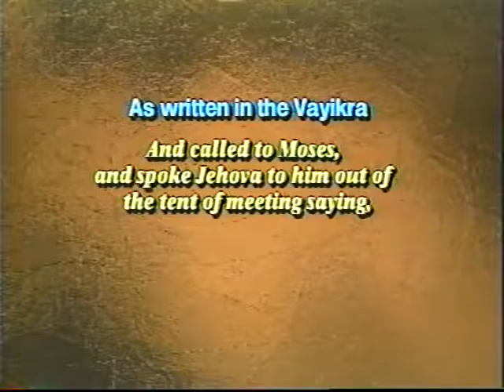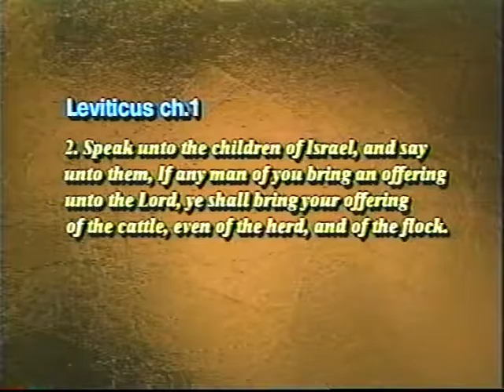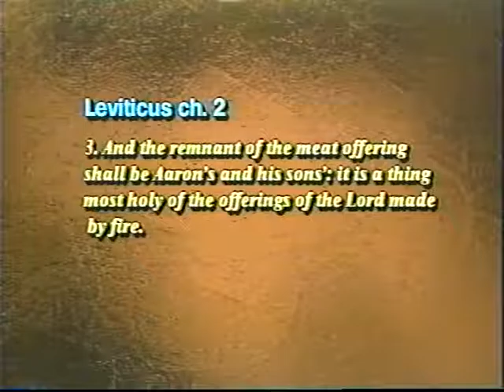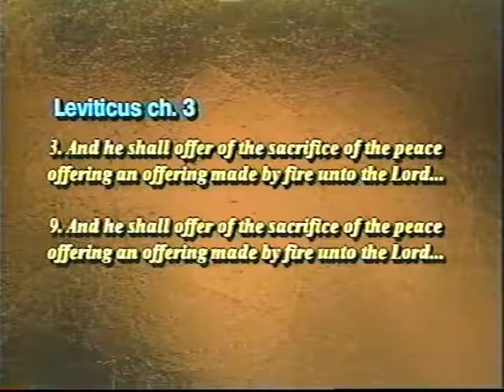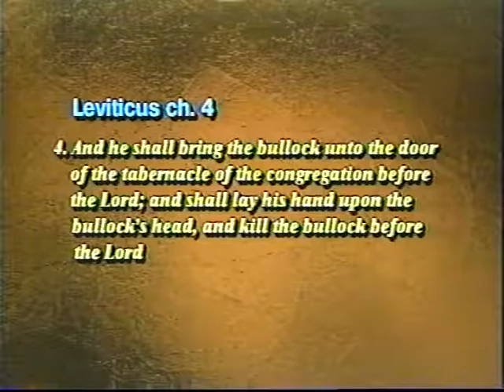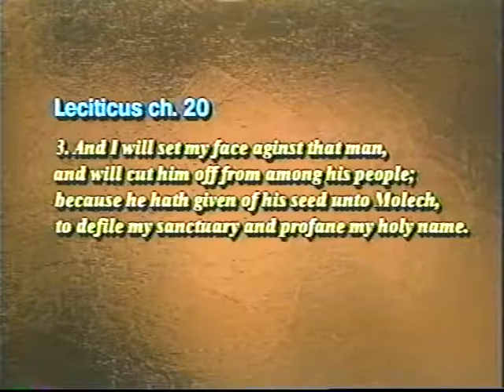THE ALPHABETIC LEVITICUS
The book of Leviticus gets it's name from the Septuagint translation from the original Hebrew language.  The original name of this book in the Hebrew was called "Vayikrah",  which means "And He Called."  In the very opening word of the book,  a small Hebrew letter "aleph" can be seen at the end of the word.  There are 27 chapters in the book of Leviticus.  There are 27 Hebrew letters in the Hebrew alphabet - 22 of which are normal letters and the final 5 are sophite letters or final form letters.  J.R. Church and Gary Stearman will reveal the theme or message of each chapter and show the meaning of it's corresponding letter in the alphabet.

 In the other books of the Torah (the first five books of the bible) the Torah can be seen encoded.  Leviticus is the center book of the Torah and in the original title of Leviticus (Vayikrah) the actual name of the Lord can be seen encoded within the first sentence of the book.

The divine and supernatural structure,  meaning and placement of this book makes it an important book in the overall scheme of the bible.